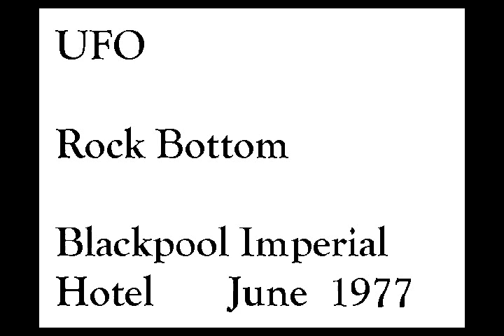Biffo heckles UFO in 1977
In june 1977, UFO played the imperial hotel ballroom in blackpool

I went and got drunk and stood on a flight case and intimidated the band

I recently found a copy of the show taped by a bootlegger and I can quite clearly hear myself in 2 places

I put it on youtube

at 0:22 seconds you can hear me shout for "biffo and the john crods"

and at 0:45 seconds you hear me shout "get on with it ... rock bottom"

happy days

chin chin